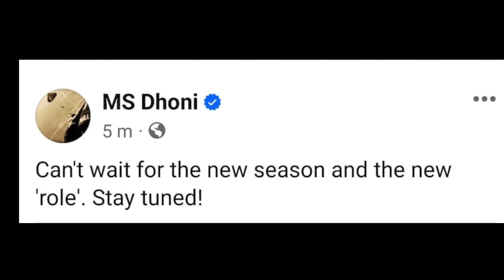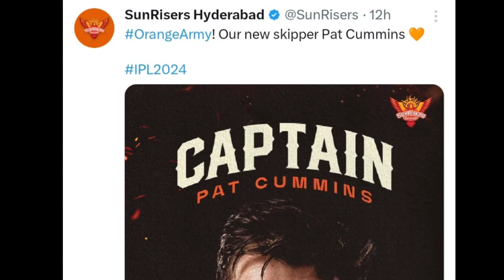MS DHONI New 'Role' ? | Srk New Captain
MS Dhoni New 'Role' In CSK 😯 ? | Srk New Captain

Follow kro Guys --

indvseng ,
kricshow KRICSHOW